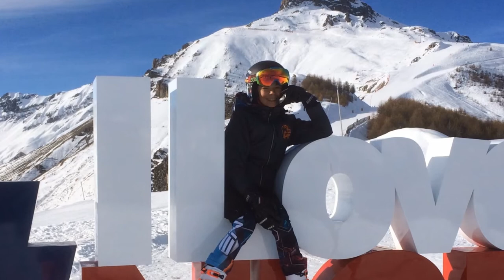Chloe Cornu Wong (CCW): Road to Beijing 2022!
Birth date: 24th February 2005

Address: Nice, France

School: Jean Franco College in Saint Etienne de Tinée (specialise in mountain sports)

Clubs: Interclub ski Nice (ski)

 Learnt ski at the age of 3
Ski competitor since 2014
ESF SkiOpen : 20.85 points, local department (Alpes Maritimes) rank 8 of 91 (category of 11 and 12 years old),
National rank 366 of 7498 (category of 11 and 12 years old) - FFS (French Federation of Ski) : 358.06 points

Latest competitions:

- Coupe d’argent U12 Regional Cote d’Azur Committee Slalom in Isola 2000 on 12/03/2017 : 7 of 16
- Coupe d’argent U12 Regional Cote d’Azur Committee Geant in Auron on 25/02/2017 : 8 of 17
- Coupe d’argent U12 Regional Cote d’Azur Committee Geant in Isola 2000 on 14/01/2017 : 10 of 18
Triathlon competitions:

- Saint Sylvestre Duathlon in Antibes 14/12/2014 : 3rd (category of 10 and 11 years old)
- Saint Sylvestre Duathlon in Antibes 13/12/2015 : 1st (category of 10 and 11 years old)
- IronKid (Ironman France – Nice ) 05/06/2016: 3rd (category of 10 and 11 years old)
Physical fitness coach: Physical fitness coach: Kevin Blois

Chloe was born in Nice, France in 2005. She started learning skiing at age of 3 in France. Now she studies at Jean Franco Secondary School in Saint Etienne de Tinée, where during winter season, she skis 3 half days per week with school. She is a ski competitor since 8 years old. She is a member of Interclub in Nice. Interclub is a Ski club and trains Ms Nastasia Noens, Mr Matthieu Bailet, and Ms Margot Bailet who are representing France in International ski competitions.

With a Hong Kong citizen mother, Chloe comes to Hong Kong every year since her birth. She feels like more or less as a Hong Kong citizen as her mother. She is 12 years old now, she would like to represent Hong Kong for international competitions and promote the sport of skiing for Hong Kong.

As her wish, she would like to join Hong Kong Ski Team and represent Hong Kong during 2022 Winter Olympics.